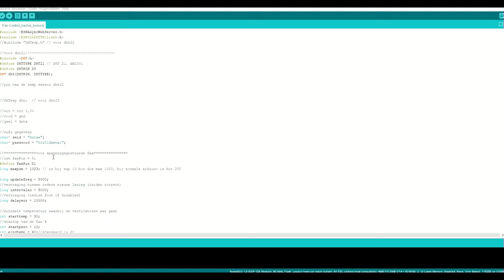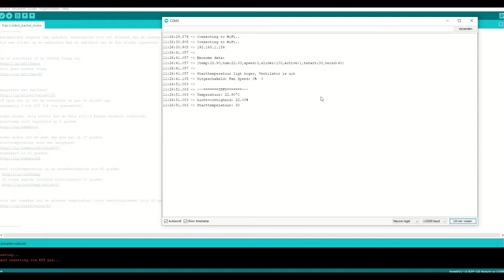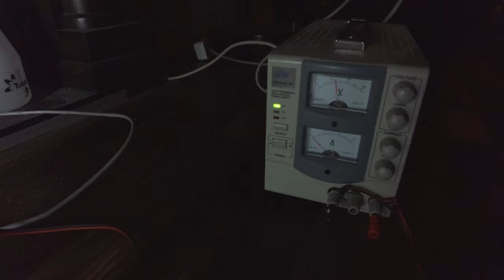Do it yourself Chimney / wood stove with ESP8266 arduino controlled fan booster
This videos shows a do it yourself installation of a wooden stove inside an open chimney with a booster installed to heat the livingroom in no time.
There are 2 boosters, 1 on the back of the chimney which distributes the ait through pipes via the basement to the hallway and one booster on the ceiling to distribute the ait into the living room.

The boosters are connected to an ESP8266 arduino which has also a webinterface to control it if needed. The standard configuration is automatic so when there is heat the fans will go on.